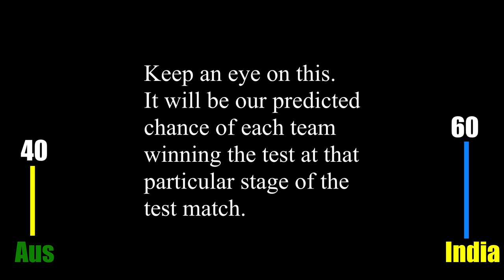All 40 wicket of the Australia vs India 4th test, Jan 1992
All 40 wickets of this classic test match that featured the likes of Border, Kapil Dev, Azharuddin, Boon, Tendulkar, Waugh, Jones, Prabhakar and big Mervyn Hughes!

Keep an eye on our predicted winning percentage chance througout the video!
Did you agree with our predictions?